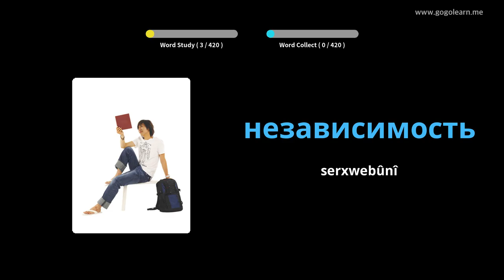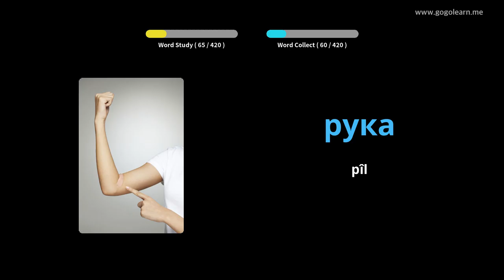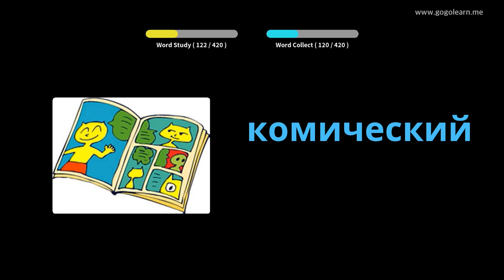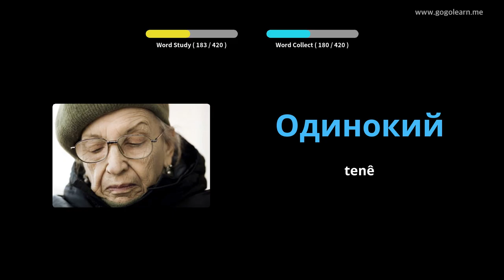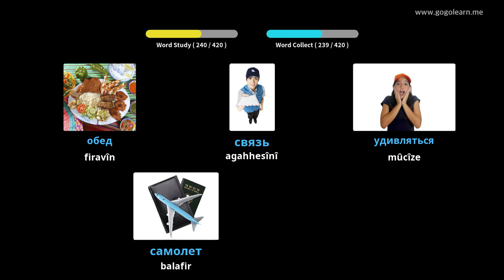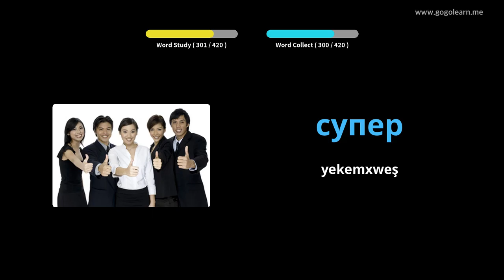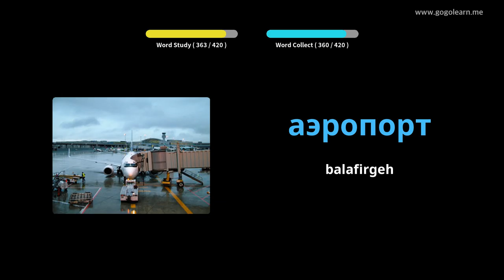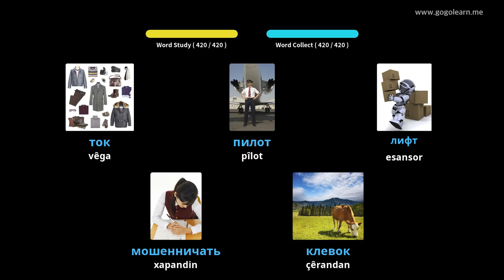Dibistana Navîn a Vokabulary a Rûsî 2 | Golearn